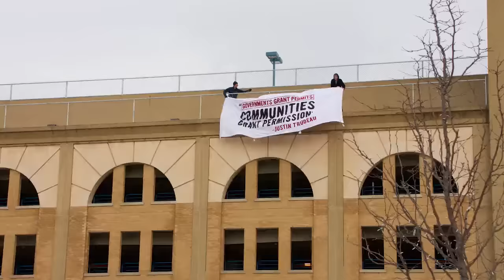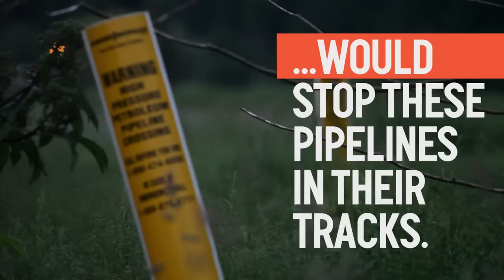People's Injunction 2016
In January 2016 people across Canada took action demanding an overhaul of the pipeline review process.The actions, and the years of organizing that led up to this moment, paid off just two weeks after the actions started. Watch what happens when hundreds of people mobilize to demand that the government keep its promises.